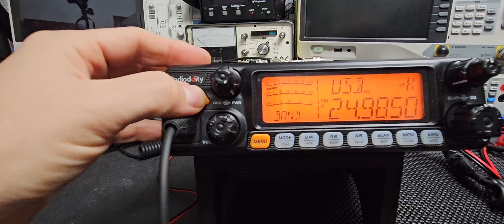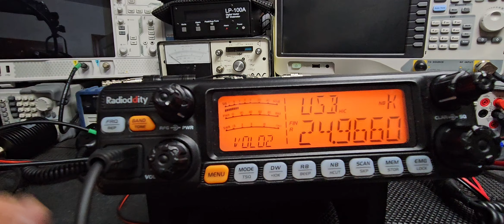Quality Check Radioddity QT60 Long Case